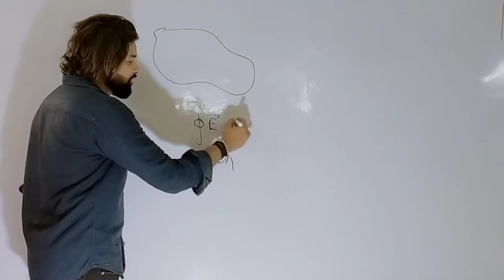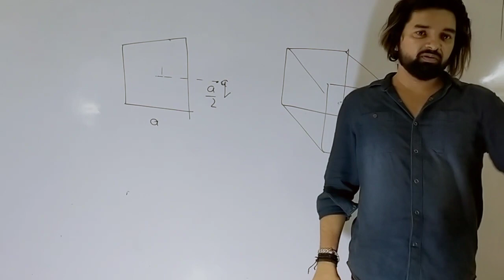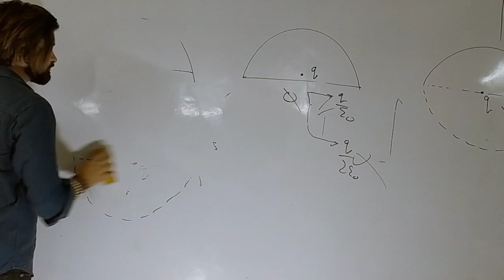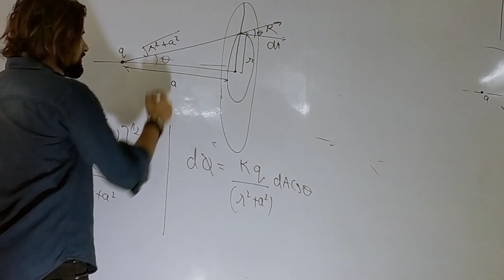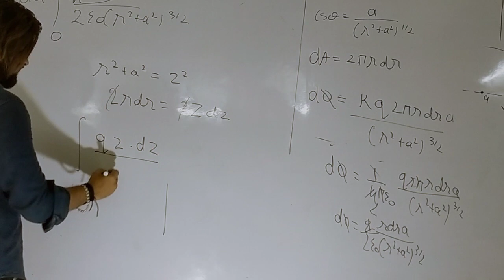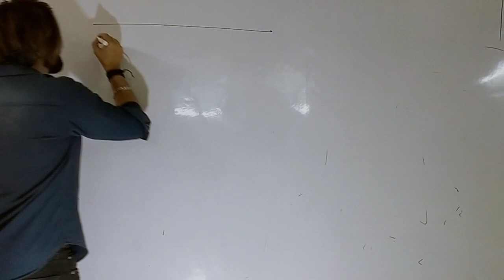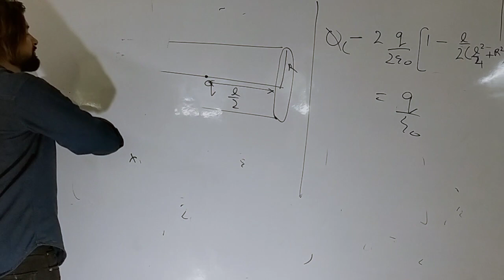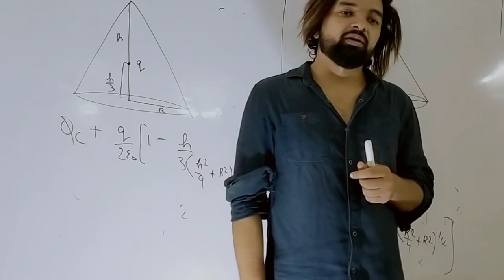Class- XII ( ELECTRO FLUX LEC-04)